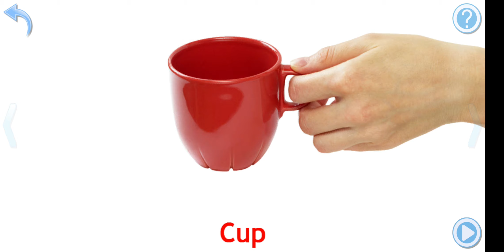11 June 2021